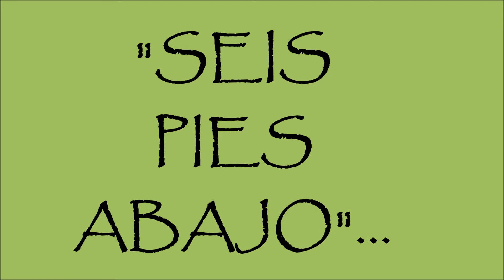"SEIS PIES ABAJO"-LUPE GATICA